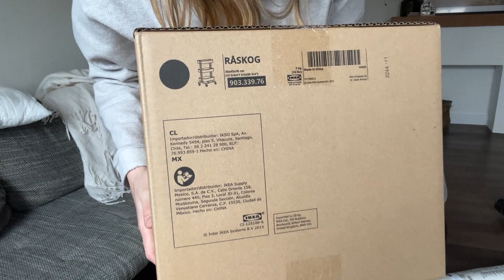Ikea - LC Waikiki HOME - vikend vlog - Uradi Sama Mama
Dobrodošli na moj kanal
U ovom videu možete videti jedan naš kraći obilazak   @ikeasrbija3976 i   @lcwaikiki  kao i deo trenutne ponude u obe radnje.

Ukoliko vam se ovaj tip sadržaja dopada lajkujte ovaj video 🥰

Ako volite shopping videe ostavljavm vam link ispod mog videa sa Uskršnjom ponudom   @PEPCOrs i   @jumbosrbija2170  koju sam snimila u Novom Sadu👇